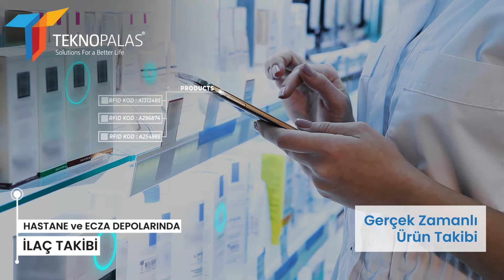Hastane ve Ecza Depolarında İlaç Takibi İçin RFID Sistemi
Hastane ve Ecza Depolarında RFID Teknolojisi ile İlaç Takibi 📦💊

Bu videomuzda, hastane ve ecza depolarında RFID teknolojisinin stok yönetimi ve depo organizasyonundaki öneminden bahsediyoruz. Bu süreçte her ilaç veya tıbbi ürün, RFID etiketleri ile tanımlanır ve bu etiketler sayesinde envanter gerçek zamanlı olarak izlenebilir.

🔍 İlaçların depoda hangi raflarda bulunduğunu, giriş, çıkış ve transfer hareketlerini kolayca takip edebilirsiniz. Tıbbi ekipmanlar, sağlık ürünleri ve hijyen malzemeleri gibi çeşitli ürünler de RFID etiketleri ile etkin bir şekilde izlenir.

📅 RFID etiketleri sayesinde, ilaçların stok durumu, son kullanma tarihi ve sahte ürün riski anlık olarak kontrol edilir. Yeni ürünlerin depoya eklenmesi ve değişikliklerin izlenmesi ile depo düzeni korunur.

Bu teknoloji, stok yönetimini optimize eder, zaman kaybını en aza indirir ve depo işleyişini daha verimli hale getirir.